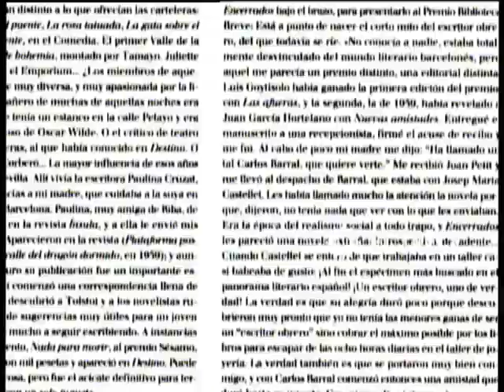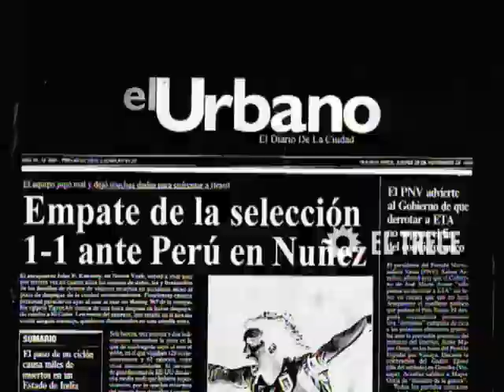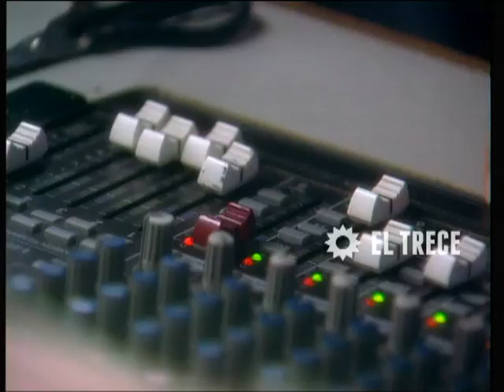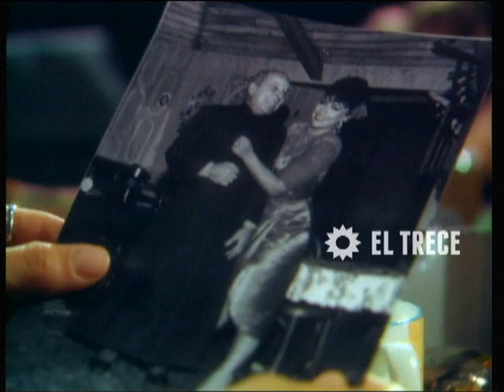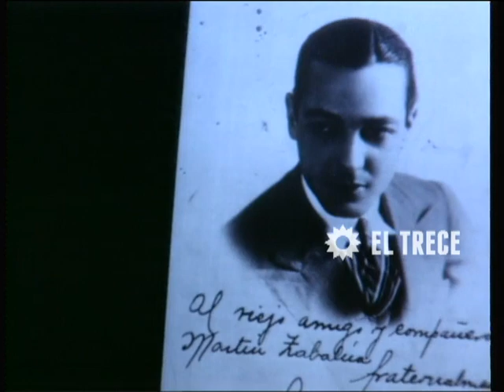Primicias - Capítulo 106